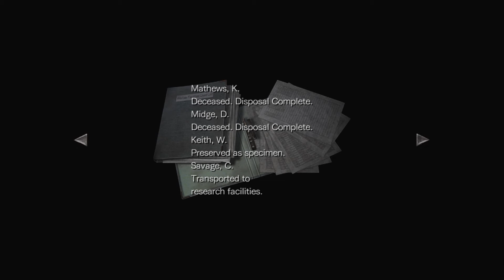Let's play Resident evil 0 HD set 8